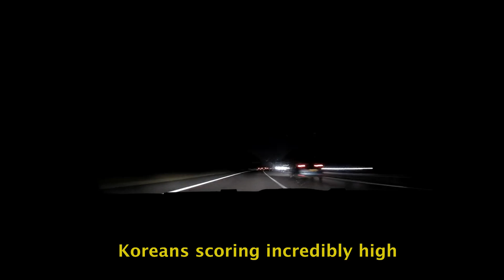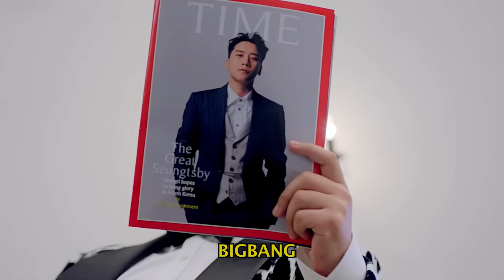From Kpop Idols To Criminals, What Happened to them?